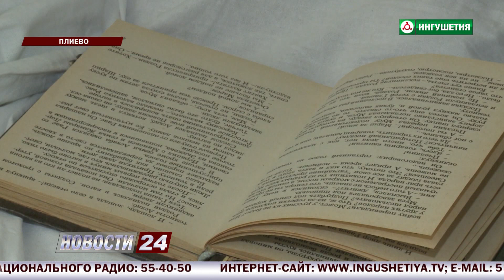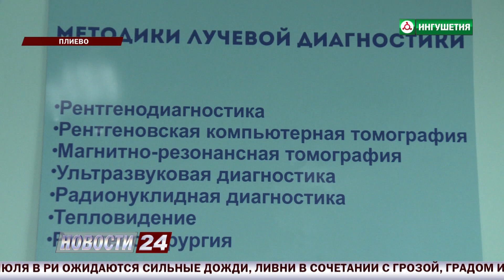Национальный проект. Здравоохранение.